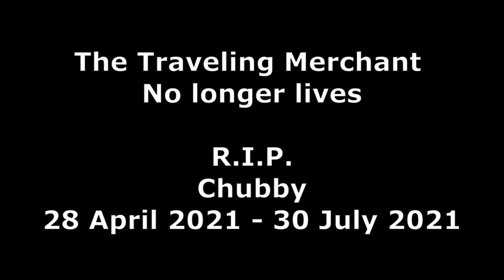Traveling Teapot Merchant pains | Genshin Impact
If only that merchant spawned near to main island, they wouldn't have suffered this fate.

Follow Genshin Impact Social Media for latest news about the game -

Lifestyle by Mai Ligne

Music Usage License from Canva Pro